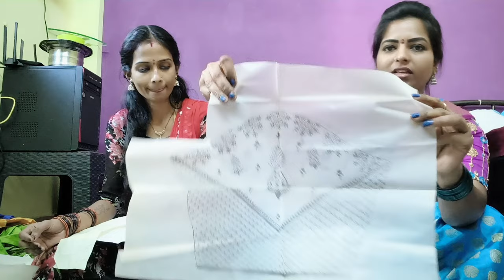phone lo vuna maggam work blouse design tracing paper method in telugu